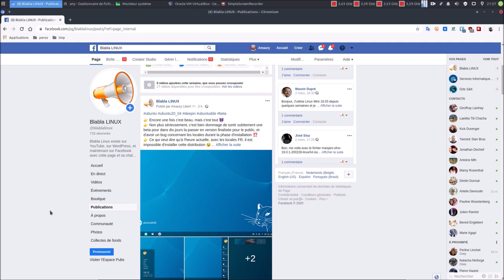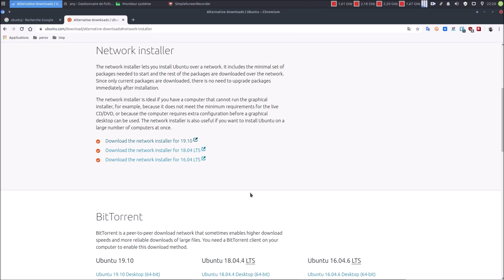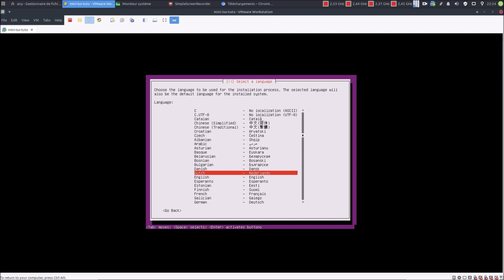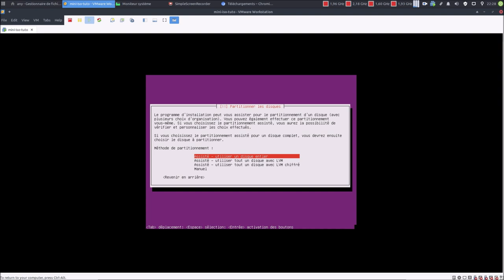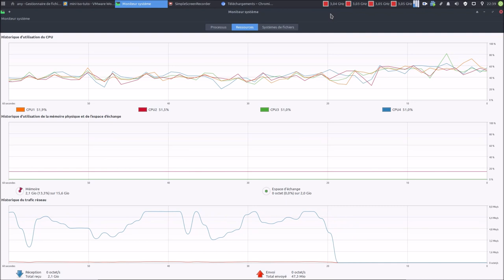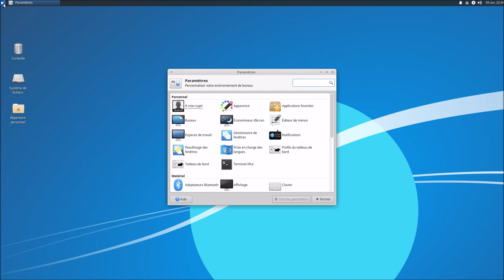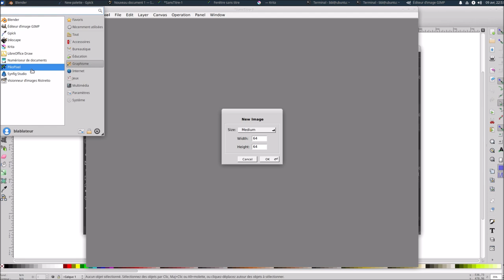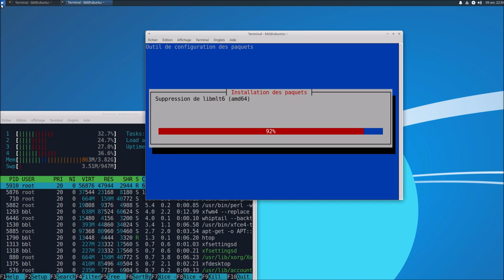👉 Ubuntu Network Installer 👍▶ Outil Tasksel 👊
Merci, et à bientôt ailleurs 🤙

(Ubuntu Network Installer site officiel)